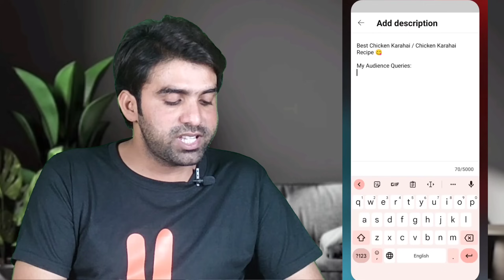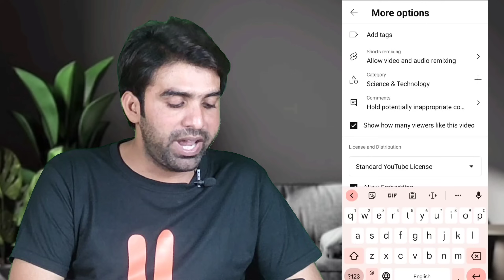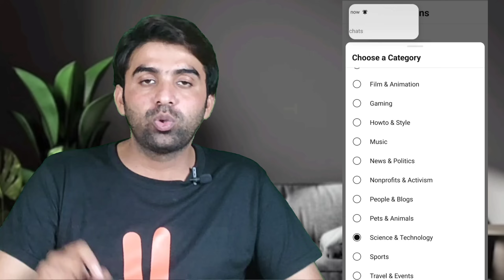YouTube SEO Kaise Kare🔥 / SEO Kaise Kare / YouTube Video SEO Full Course 2023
YouTube Video SEO Full Course 2023 / SEO Kaise Kare / YouTube SEO Kaise Kare

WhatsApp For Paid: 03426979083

MUSIC USED.
Crockpot - @YoutubeMusicLibrary

My Audience Queries:
seo
youtube seo
video seo youtube seo kaise kare
how to rank youtube videos
seo kaise kare youtube video
Seo 2023
Seo kaise kare in hindi
video ko seo kaise karen
how to do seo of youtube

Queries Solved:
seo kaise kare youtube video par 2023
seo kaise karen 2023
youtube seo course youtube seo course 2023
blog seo kaise kare
how seo youtube videos
seo video youtube
how to grow youtube channel
sco youtube channel
seo of youtube videos
seo yt
youtube sco 2023
seo full course 2023 in urdu
seo course for beginners
seo tutorial for beginners 2023
seo tutorial for beginners full course
seo tutorial for beginners step by step
seo kaise karna hai